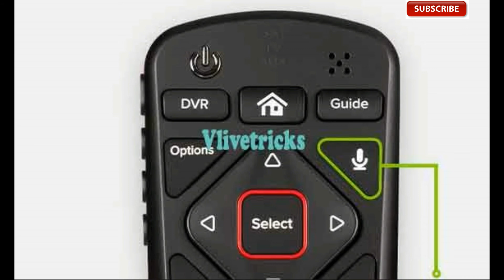Jio Giga Router and TV Set Top Box Hidden Terms and Conditions | You need to Know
Namaskar Dosto, Mai Rohit aapka hamare channel mein Swagat Karta hu. Aap Aapke aur Hamare Channel ke saath Bane Rahiye. Hum Aapko future mein har tarah ke video denge jiski aapko Jrurt Hai.

Dosto iss Video mein Jio Giga Router and Jio Set Top Box Router ke baare mein Kuch aise term and Conditions jo aapko janna chahiye